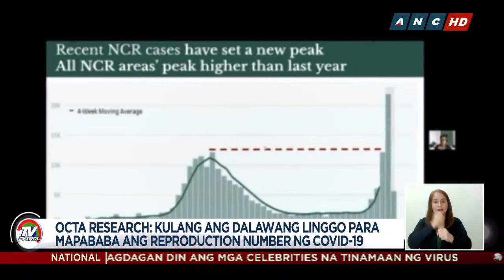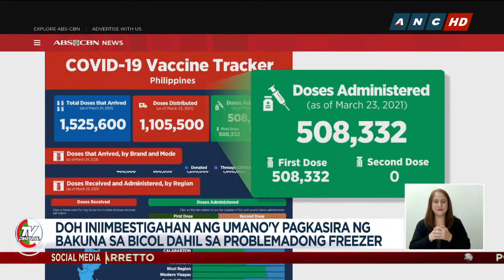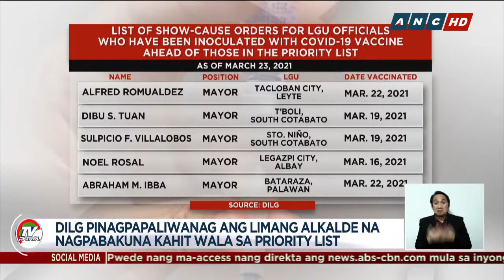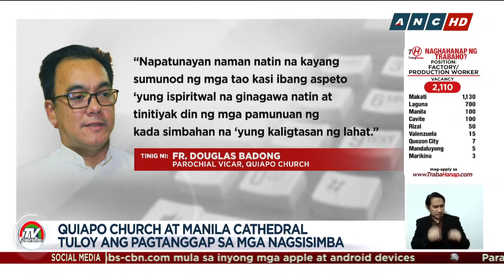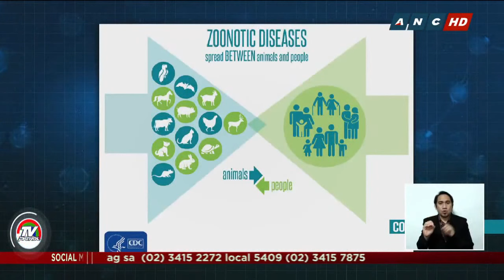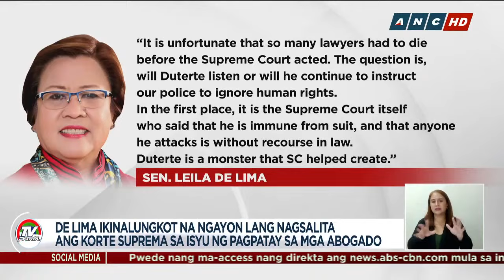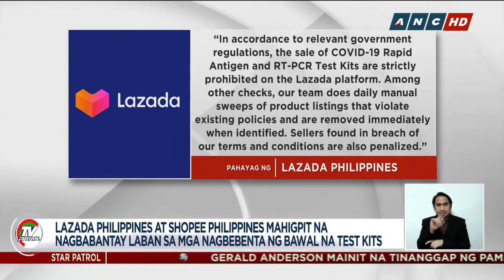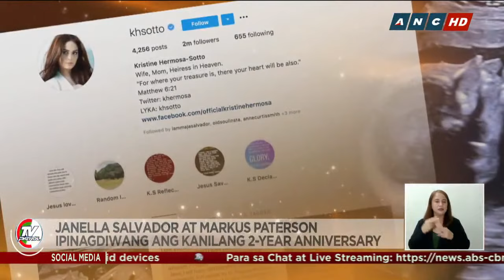TV Patrol livestream | March 24, 2021 Full Episode Replay